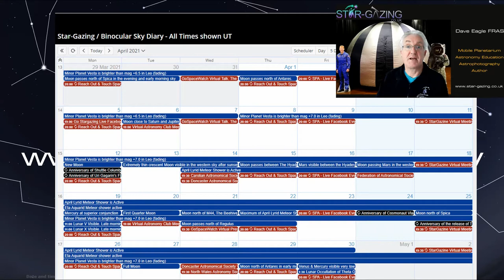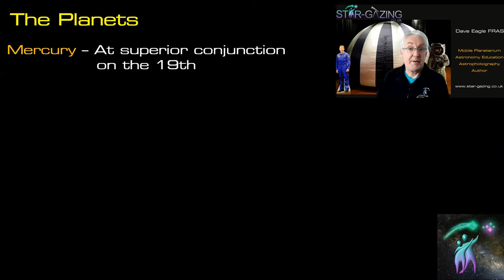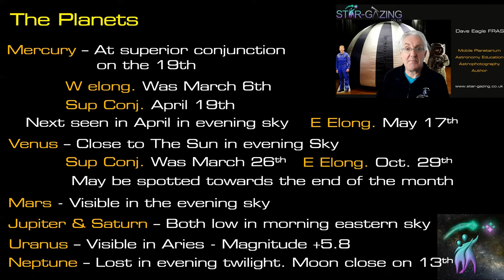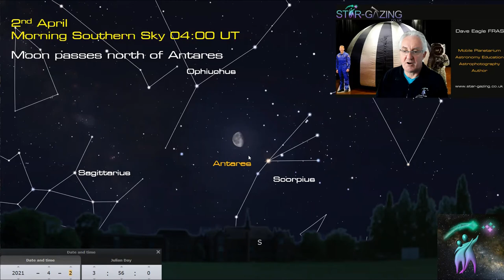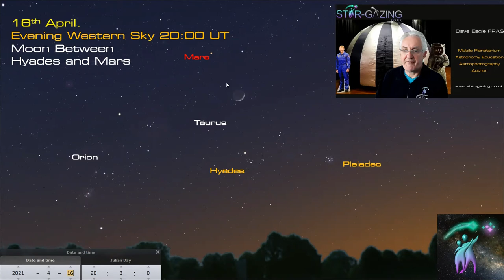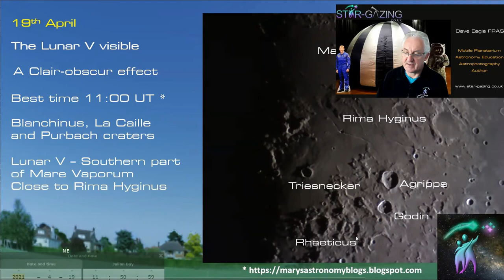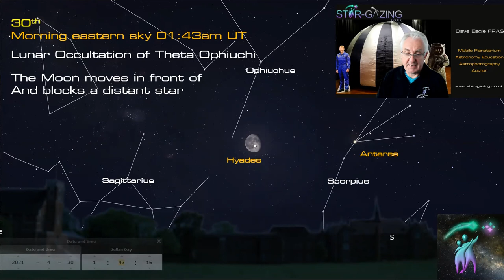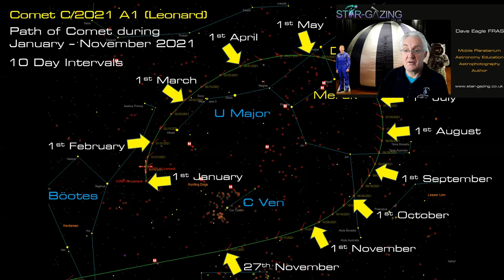Sky Diary for April 2021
Here is this months guide to what you can see in the night sky this month.

All views shown from Central UK - Latitude +52.

All times shown are Universal Time (UT), so don't forget to take account of Daylight Saving Time.

The maps were drawn using Stellarium and C2A.
Moon phase calendar drawn using GraphDark.

Any mistakes are purely my own.